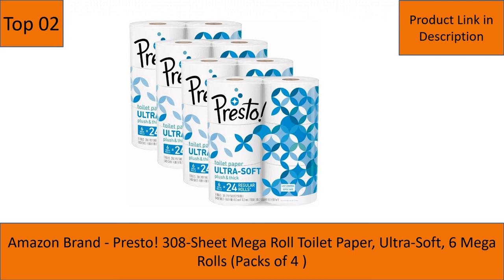5 Best Toilet Paper That Doesn't Leave Lint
In This Video- We Only Show Available and High-Quality 5 Best Coping Saw For Fine Woodworking

Here Are The 5 Best Coping Saw For Fine Woodworking.

01. Cottonelle Ultra ComfortCare Big Roll Toilet Paper, Bath Tissue, 12 Toilet Paper Rolls

02. Amazon Brand - Presto! 308-Sheet Mega Roll Toilet Paper, Ultra-Soft, 6 Mega Rolls (Packs of 4 )

03. Caboo Tree Free Bamboo Toilet Paper, Septic Safe, Biodegradable, Eco Friendly Bath Tissue with Soft, Quick Dissolving 2 Ply Sheets (300 Sheets Per Roll, 12 Double Rolls)

04. Smitten Premium Bamboo Toilet Paper, Plastic-Free, No Lint, No Core-No Waste, Unbleached, 3-ply | 32 Rolls (Bulk)

05. Clear Rear Bamboo Booty Premium Toilet Paper (8 Rolls) Durable, Hypoallergenic, Sensitive, Eco-Friendly, Lint Free, Zero Waste, Septic Safe & Soft Biodegradable Bath Tissue